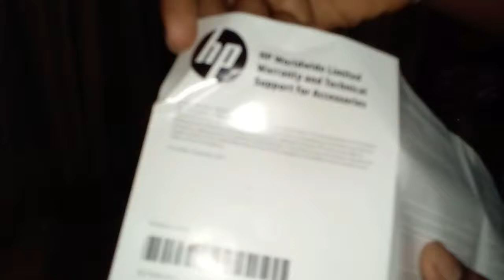HP LAPTOP | laptop unbox | in sinhala | or english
Hp 250 G6 Laptop Unboxing & Quick Review | Sinhala,hp intel core i3 laptop unboxing and review sinhala,unboxing my new laptop 👩🏻‍💻 | asus vivobook flip 14,Microsoft Surface Laptop 3 Unboxing,Microsoft Surface Laptop Go Unboxing!,HP Notebook Laptop in Sri Lanka with AMD Ryzen,hp i5 8th gen laptop | සිංහල review | best budget laptop | sinhala review |,star music,laptop sl